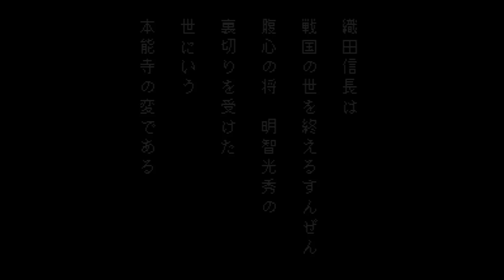Yume Maboroshi no Gotoku - Super Nintendo Entertainment System - Intro & Title Screen